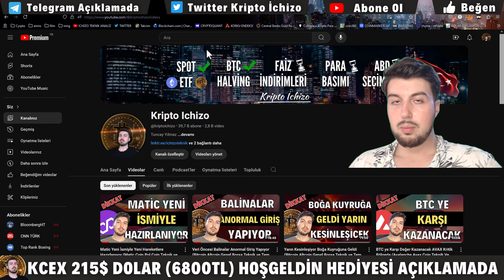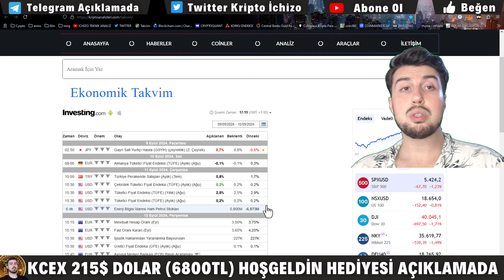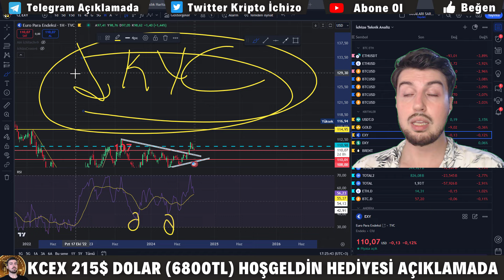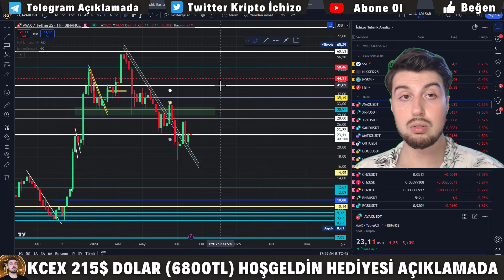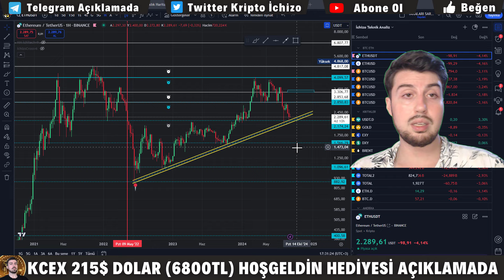Fake(Sahte) Düşüş Yaşanıyor Borsa Dönebilir (Bitcoin Altcoin Genel Borsa Teknik ve Temel Analizi)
Kcex Kayıt Kodu: ICHIZO

Duyuru Kanalı, Referans Linkleri, Sohbet Kanalları ve Tüm Bilgiler Aşağıdaki Linkte..

Burada yer alan yatırım bilgi, yorum ve tavsiyeleri yatırım danışmanlığı kapsamında değildir. Yatırım danışmanlığı hizmeti, kişilerin risk ve getiri tercihleri dikkate alınarak kişiye özel sunulmaktadır. Burada yer alan ve hiçbir şekilde yönlendirici nitelikte olmayan içerik, yorum ve tavsiyeler ise genel niteliktedir. Kanal eğitim amacı ile kurulmuştur.